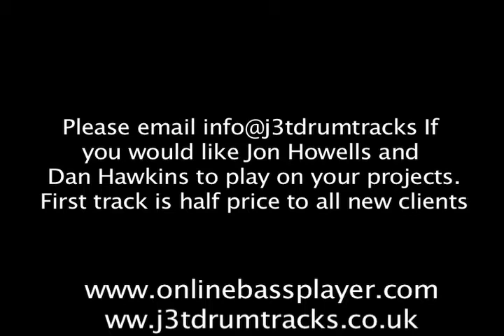Online Drum Tracks Dance Mash Up - DW Collectors Kit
Half price first track to all new clients.
Dan Hawkins @ Online bass player and Jon Howells @ J3T Drum Tracks have joined forces and put these series of videos together.